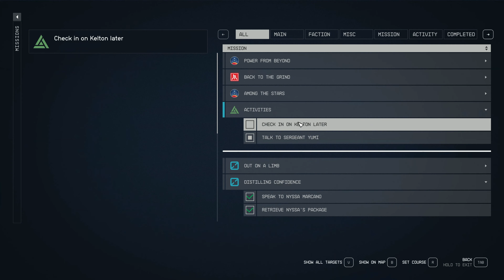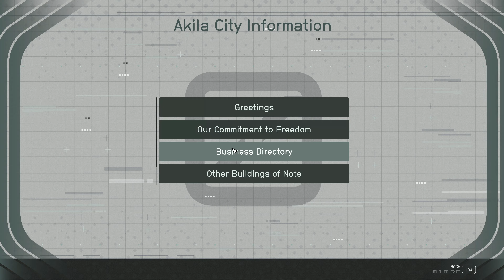Let's Play Starfield, Episode 110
Welcome to Starfield , the first new universe in over 25 years from Bethesda Game Studios, the award-winning creators of The Elder Scrolls V: Skyrim and Fallout 4. In this next generation role-playing game set amongst the stars, create any character you want and explore with unparalleled freedom as you embark on an epic journey to answer humanity’s greatest mystery

🎮 My Rig:
ASUS ROG Maximus XI Code Z390 Motherboard
Intel Core i9-9900K Processor
Corsair iCUE H150i RGB Liquid CPU Cooler
G.SKILL F4-3866C18D-16GTZR Trident Z RGB Series 16 GB (8 GB x 2) DDR4 3866 MHz PC4-30900
Samsung SSD 970 EVO Plus 500GB NVMe
Samsung SSD 970 EVO Plus 1TB NVMe
EVGA GeForce RTX2080Ti FTW3 Ultra
Phanteks Evolv X Case
Plantronics RIG 500E Headset
BenQ EW3270U 32 Inch 4K Computer Monitor

starfield gameplay,starfield walkthrough,starfield gameplay pc,starfield,let's play starfield,starfield gameplay lets play,lets play,lets play starfield,starfield playthrough